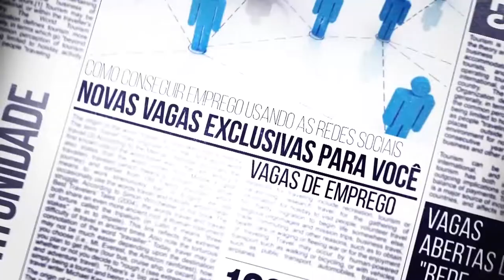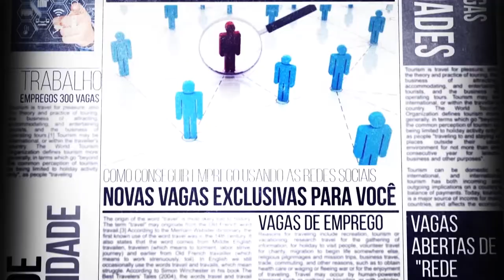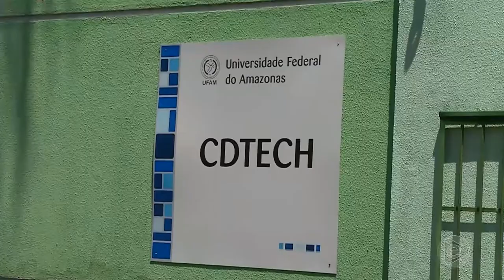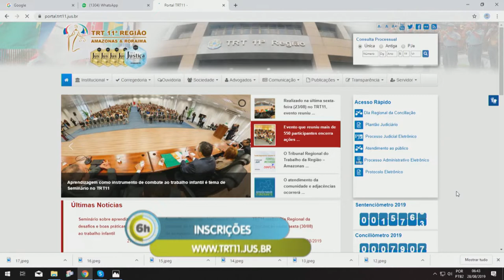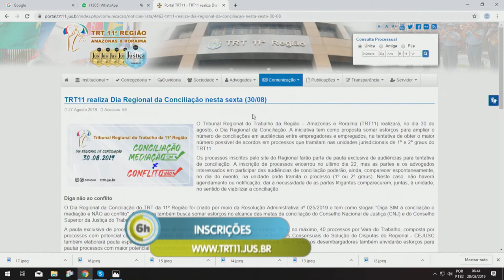6 Horas Notícias – 28 08 2019 03º Bloco